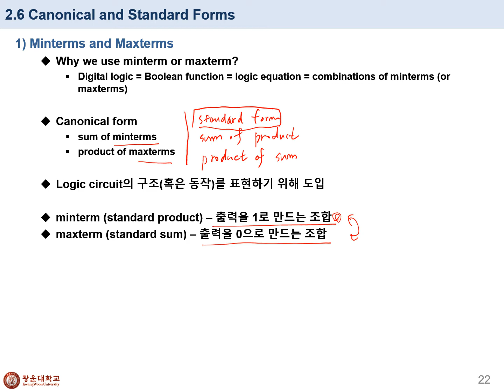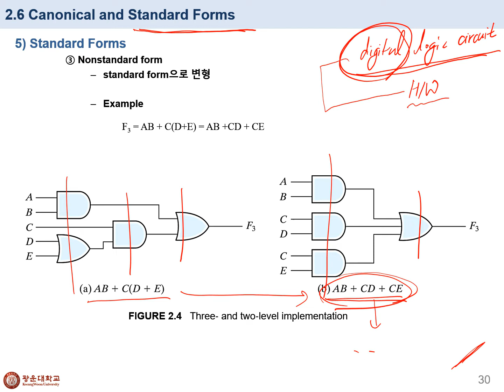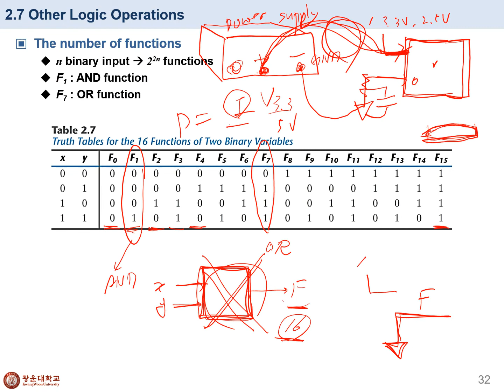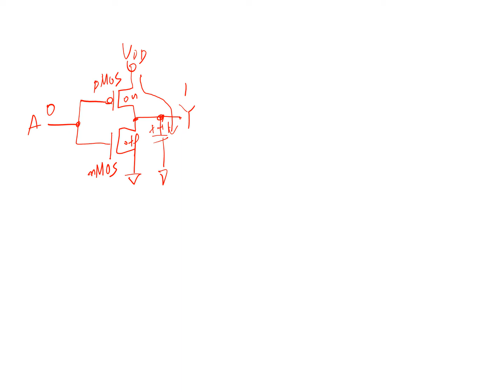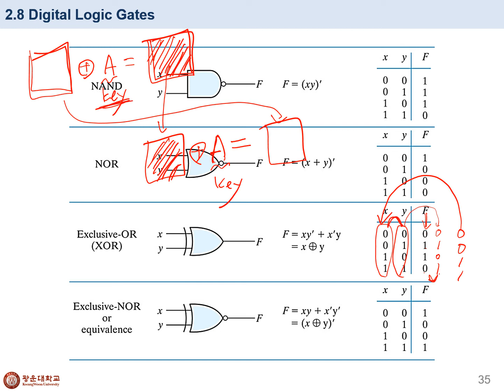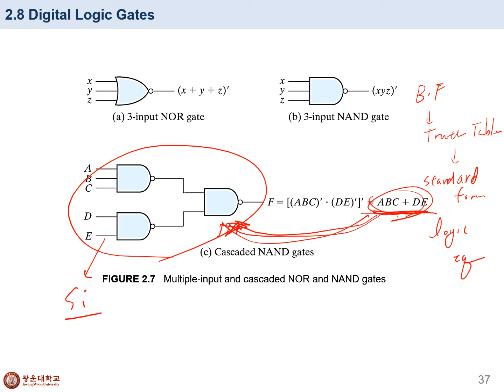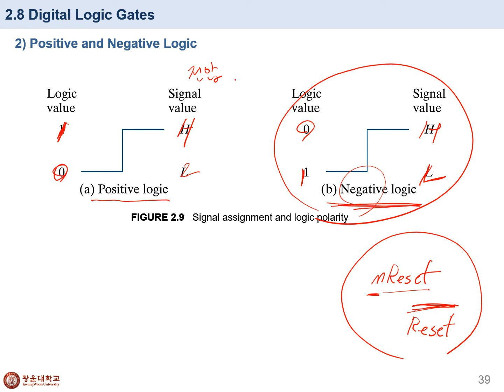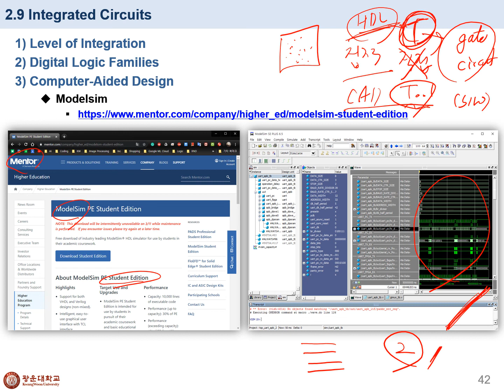Chapter 2. Boolean Algebra and Logic Gate 2.7 ~ 2.9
Chapter 2. Boolean Algebra and Logic Gates
2.7 Other Logic Operations
2.8 Digital Logic Gates
2.9 Integrated Circuits